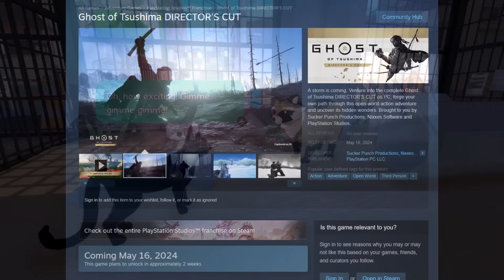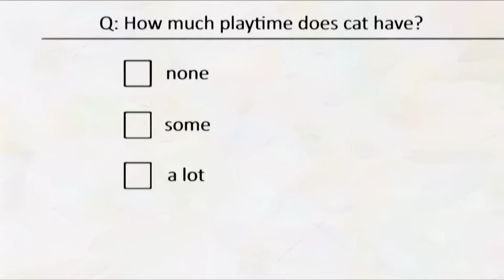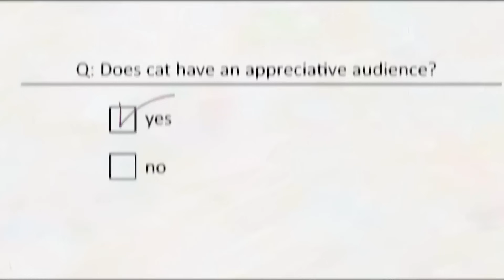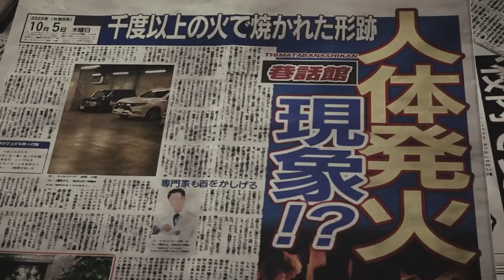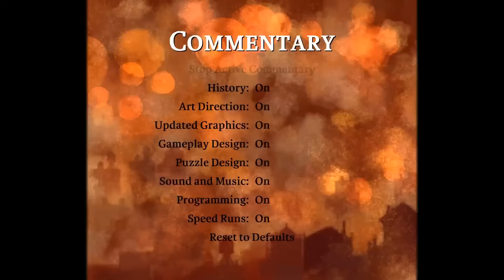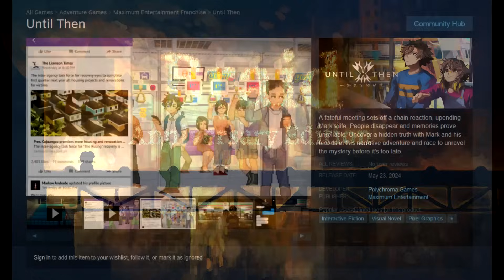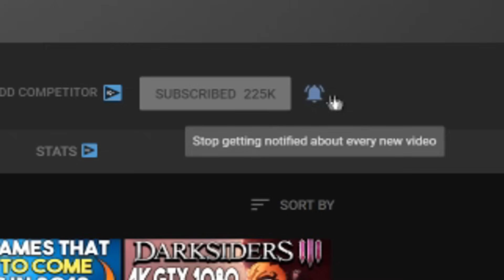Top 10 NEW May 2024 STEAM Game Releases - 1 is FREE! (Upcoming May 2024 PC Games)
Links-
Intro - 0:00

Ghost of Tsushima Director's Cut - 0:49

Senua’s Saga: Hellblade II - 2:21

Little Kitty, Big City - 3:33

MultiVersus - 4:30

C.A.R.D.S. RPG: The Misty Battlefield - 5:44

TOKYO PSYCHODEMIC - 6:14

Crown Wars: The Black Prince - 6:57

Braid Anniversary Edition - 7:59

Until Then - 9:17

ANIMAL WELL - 10:01